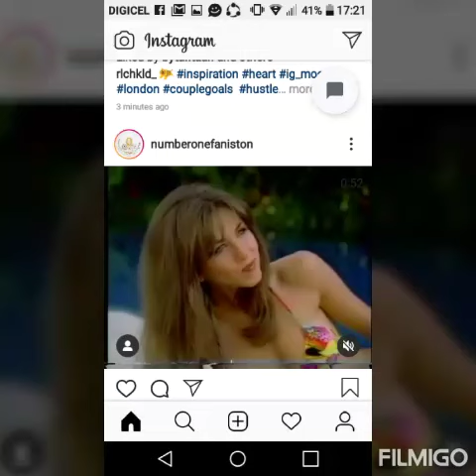Justin bieber-all I ever need